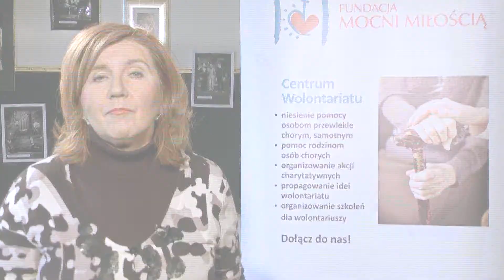Utworzą "Kilometry Dobra" - więcej na faktykaliskie.pl